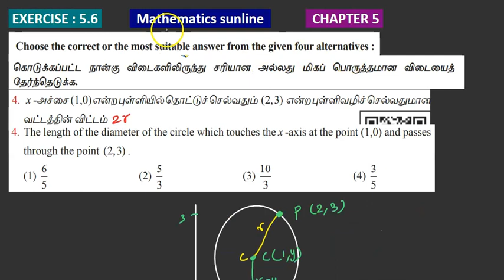12th Maths l Exercise 5.6 Q.No.3&4 I 2D-Analytical Geometry-ll- இருபரிமாண பகுமுறை வடிவியல்-ll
12th Maths  One marks l Exercise 5.6 Q.No.3&4 I 2D-Analytical Geometry-ll- இருபரிமாண பகுமுறை வடிவியல்-ll
12th Maths l Exercise 5.6 Q.No.24 I 2D-Analytical Geometry-ll- இருபரிமாண பகுமுறை வடிவியல்-ll lTM/EM

5.1 Introduction

5.2 Circle

5.3 Conics

5.4 Conic Sections

5.5 Parametric form of Conics

5.6 Tangents and Normals to Conics

5.7 Real life Applications of Conics